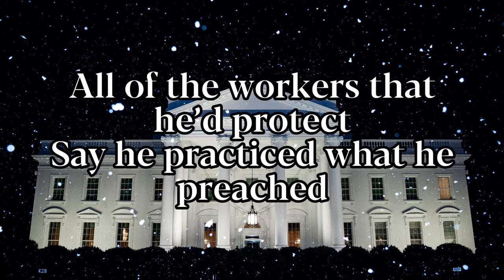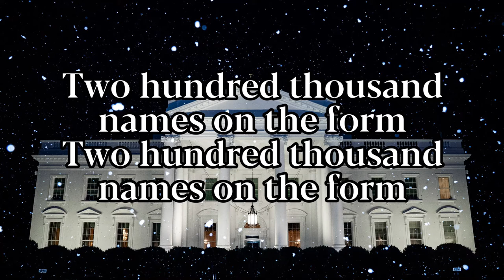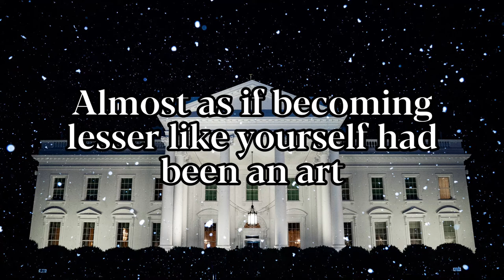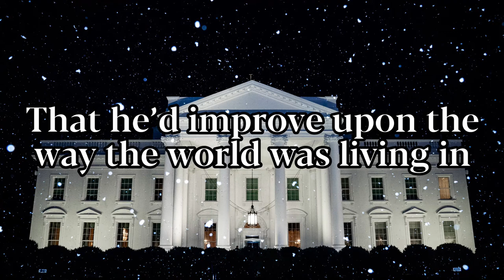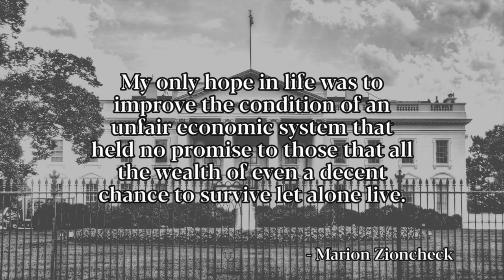The Ballad Of Marion Zioncheck - left@london (LYRIC VIDEO)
this song has been stuck in my head since tiapfyh came out. shoutout to left@london gotta be one of my favorite coping mechanisms.